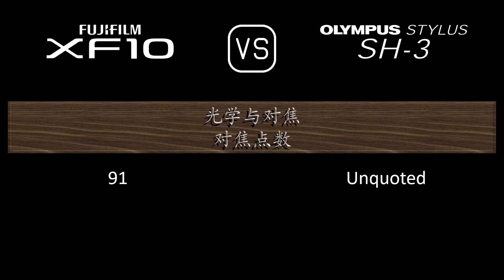Fujifilm XF10 与 Olympus Stylus SH-3 的规格比较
本视频是 Fujifilm XF10 与 Olympus Stylus SH-3 的功能概述和规格比较 (comparison of specifications)，希望对您有所启发。感谢您的支持。

00:24 推出
00:32 机身
00:41 传感器
01:05 图片
01:21 光学与对焦
02:06 屏幕
02:26 摄影功能
03:27 录像功能
03:43 贮存
03:47 连接性
04:16 物理特性
04:36 杂项